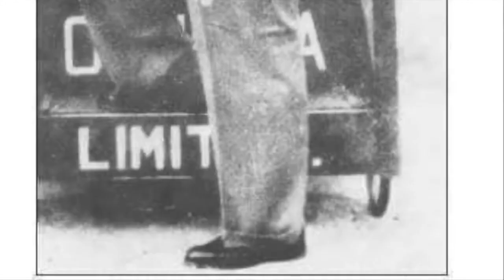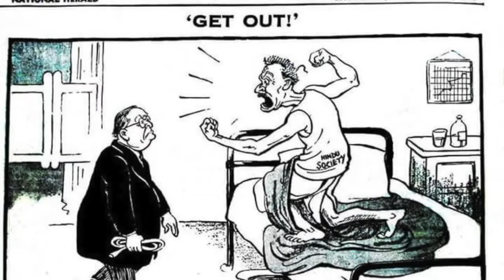DR. AMBEDKAR'S POWER PUNCH ||Team Twenty Two||pali|सुधीर राज सिंह